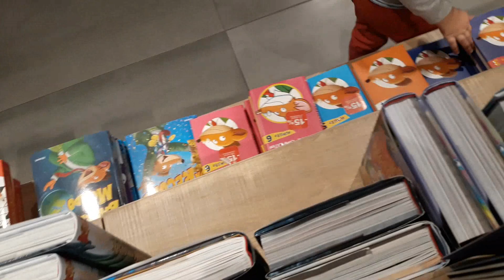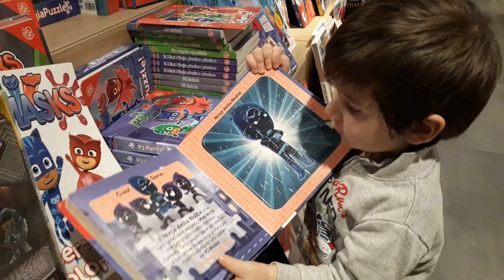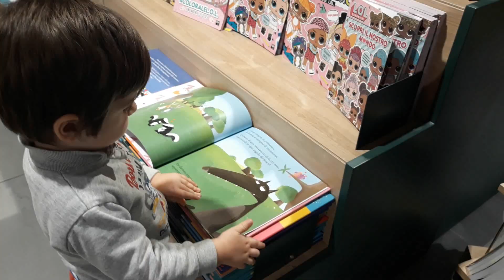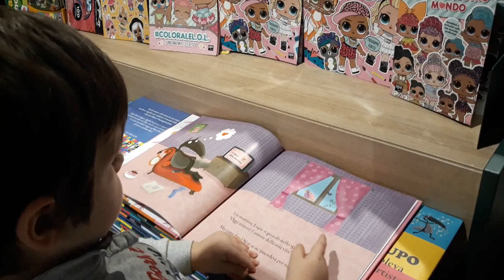Aron e Daniel nel regno dei giochi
Giocattoli, playdoh e libri